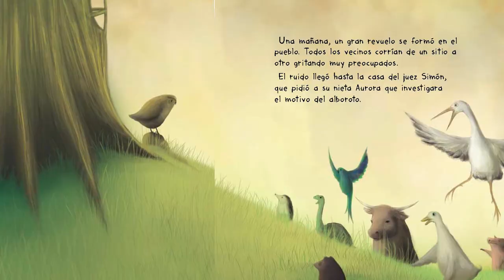Más acá de la Justicia - Baltasar Garzón - Cuentos sobre Derechos Humanos - DERECHO A LA JUSTICIA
Cuento Más Acá de la Justicia sobre el Derecho Humano a la Justicia escrito y narrado por Baltasar Garzón

Editorial: EDUCAR EDITORES